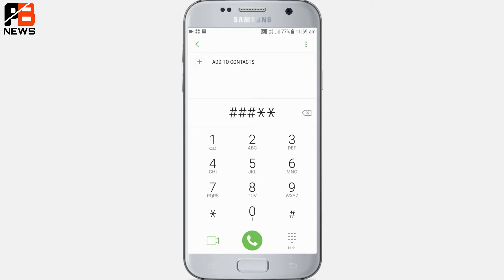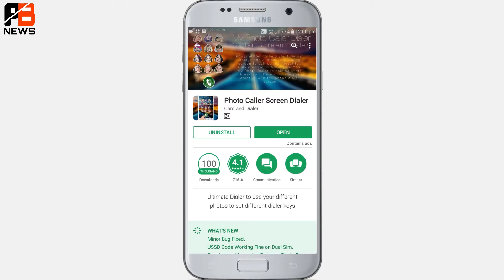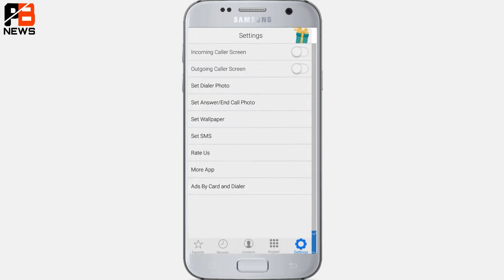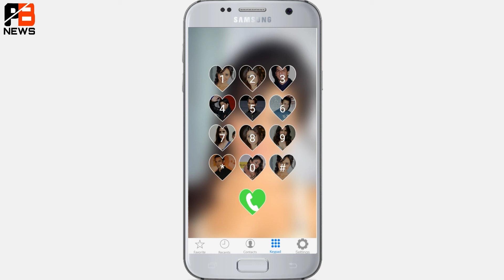Best Mobile Dialer | आप ने ऐसा Dialer कभी देखा नही होगा | डायलर मे अपनी फोटो लगाए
Customize it the way you want it and stop using the boring phone's calling dial pads.
Now you can simple change and modify your phone style. Add your dashing photo to dialer keypad.

It’s ultimate idea to use your different photos to set different dialer keys.
It’s make your dialer look like fancy style.
We give you quick setting to set your photos to dialer keys

Dialer is important part of the any type of smart phone or mobiles. If your dialer keypad or whole incoming caller pad and outgoing caller pad is nice and beautiful looks and attractive look with your photos then every body will think once about your color and unique photo caller dialer screen. Best design theme for photo caller dialer screen. No need for purchase high range smart phone just use this type of dialer screen which will make your smart phone like real high range smart phone. All types of secret features available regarding callers and receivers. You can set your photo also along with name and mobile number to caller screen. Works all incoming calls and outgoing calls.